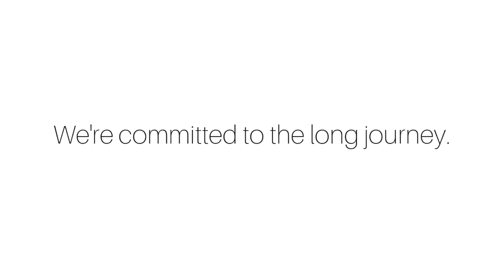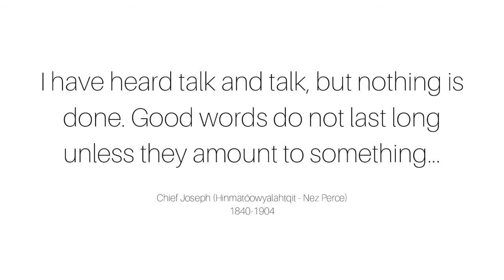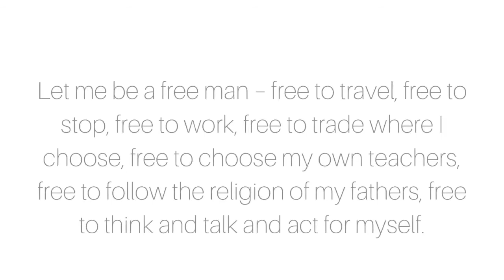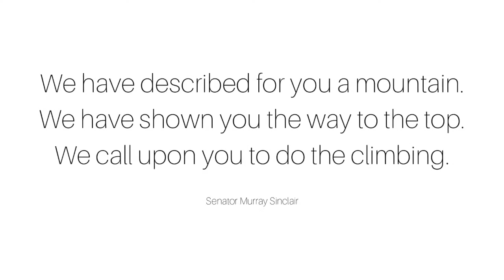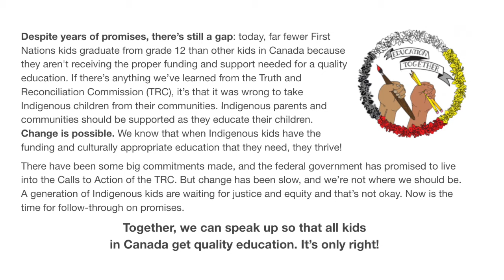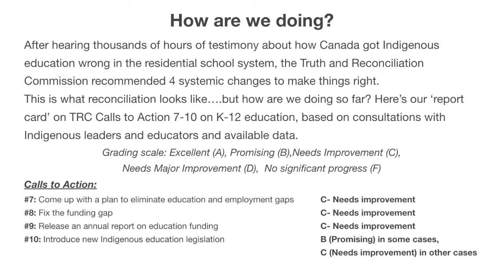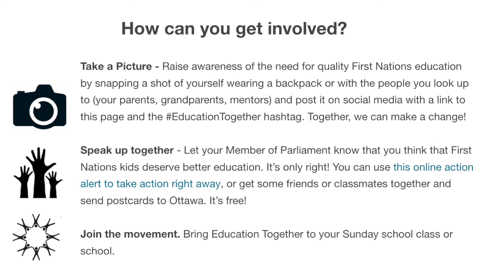Tuesday Prayers June 23